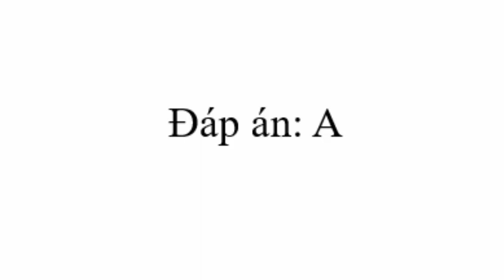TOEFL ITP | TOEFL ITP LISTENING COMPREHENSION | VIDEO 150